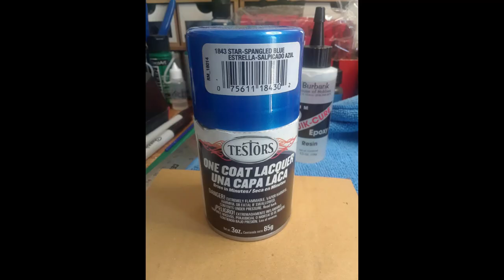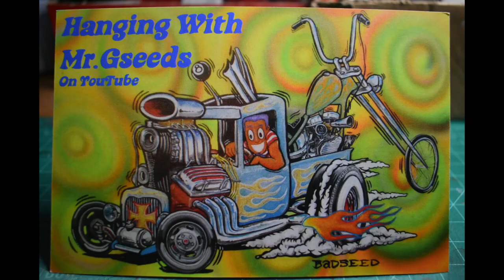AMT 1970 1/2 Camaro - Baldwin Motion Full Build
This a cool kit once it's completed. I've always loved the 70 Camaros, once I saw the box art I was all in. With my kit there were several fit issues, but I managed to get it together. Came out ok, I pretty much built it straight from the box. I call it my little orange peel special. Ha!
The biggest challenge for me was getting the body to fit over the chassis. I did several practice runs before painting the body. I found that when I set the body upside down on it's roof and slipped in the rear end of the chassis then carefully with both hands spread each side of the body until it fell in without scratching the paint. Whenever I build this kit again, I'm gonna modify or scratch build the chassis for easier fit and either lower it or rake it.

The rear trunk spoiler had a noticeable gap that wouldn't glue down without it popping back up, I ended up filling the gap with Magic Sculpt.

The backseat was warped, I had to it to straighten it out a little.

The hood was warped up a little on the driver side and I carefully bent it back to shape.
Headers are a two-piece affair and a little awkward to install. I suggest doing some test fits before gluing to make sure they line-up with side pipes.

Fuel line was not fitting into place at all. I'm gonna end up scratch build one.

I grinded out the back of the grill and glued in a photo etch mesh to add a different touch.
The black stripe decals ripped up on me and I almost went with the included white stripes but managed to piece the torn decals together. Have plenty of Micro Set on hand!

Peace!

Hell Ride (original music)
written and performed by Tommy Moreno
tommynoisemusic 2023